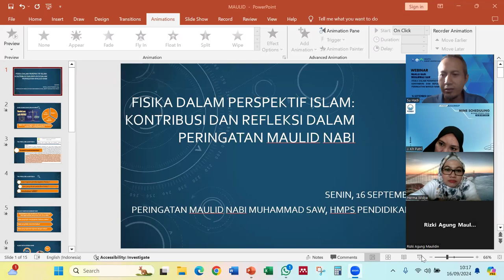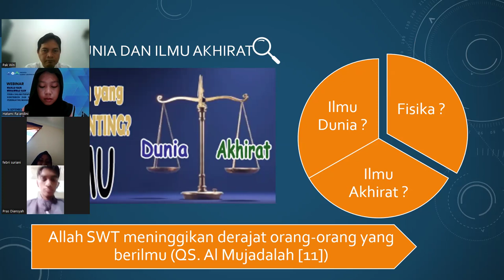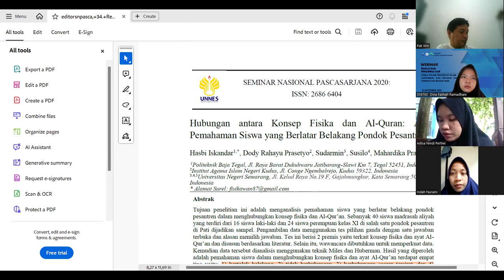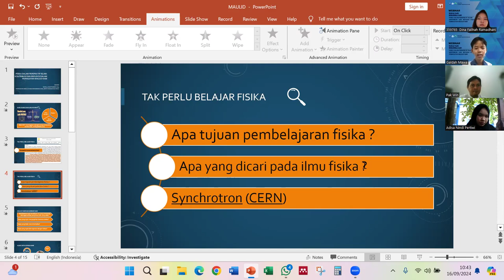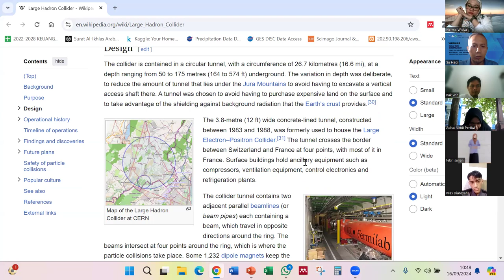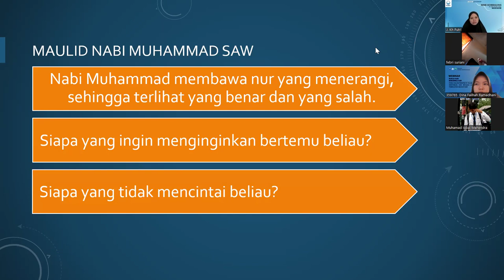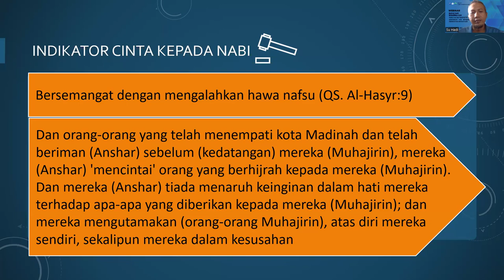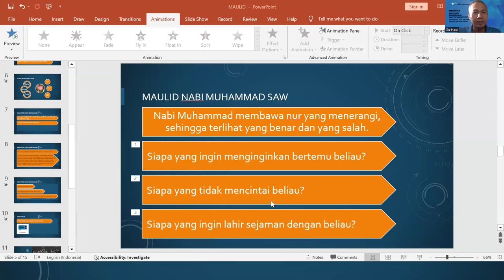Fisika dalam perspektif Islam: kontribusi dan refleksi dalam peringatan maulid nabi